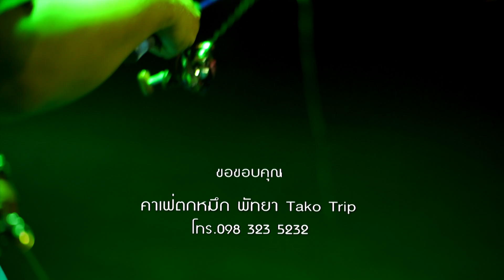คนเดียวก็เที่ยวได้! พักโฮมสเตย์สุดเก๋ ตกหมึกคาเฟ่กลางน้ำ Tako Trip พัทยา | 5 ธ.ค. 63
ติดตามช่องทางอื่นของ FlukLee ได้ที่